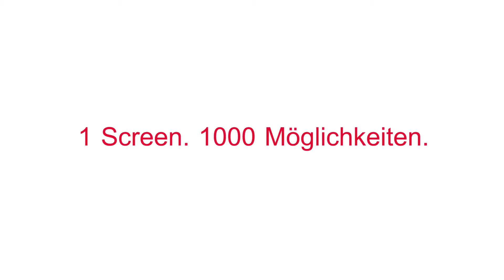Basalte Eve Air Installation: Tablet Wandhalterung für iPad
Eve Air von Basalte ist eine Tablethalterung für die Wand. Sie ist schnell montiert und ganz leicht in der Handhabung. Das schlichte Design ist optimiert für schnelles einlegen und heraus nehmen des iPads.

Basalte entwickelt und produziert in Belgien. Eve Air ist erhältlich für iPad Air, iPad Mini und iPad Pro. Viele Modelle und weitere Informationen zu Eve Air von Basalt gibt es in unserem Online-Shop